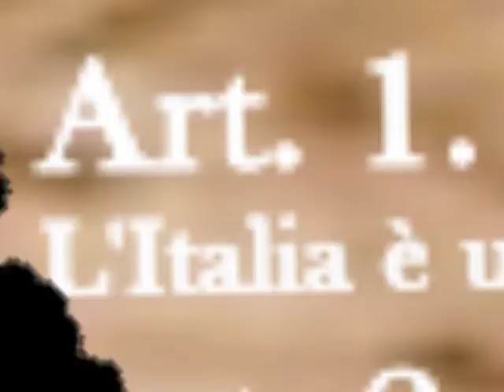Outing Civile - Lavoro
Nuovo video per la campagna di Outing Civile lanciata dal blog Questa volta si parla di lavoro e di essere pagati in nero. Oppure di lavorare i sabati e le domeniche per due lire.